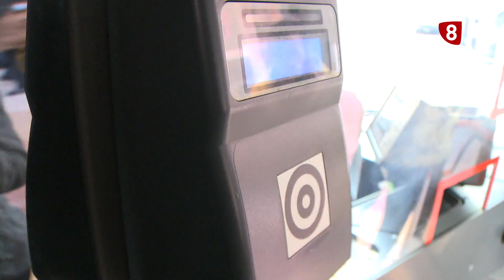ÙLTIMO ANÀLISIS |15-10-2024